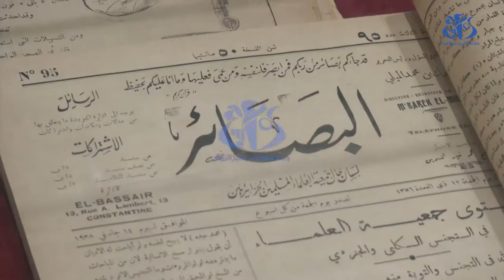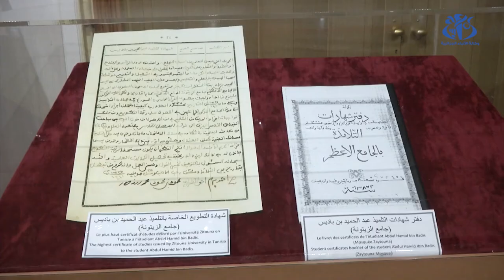مطبعة الشيخ عبد الحميد بن باديس في قسنطينة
مطبعة الوان,
مطبعة اوال,
مطبعة اوفست,
مطبعة اوراق,
مطبعة اروى,
مطبعة أبي رقراق,
مطبعة اكياس,
مطبعة افولكي تيزنيت,
مطبعة دوت كوم,
مطبعة كيفان,
مطبعة مادبا الجديدة,
مطبعة ماجيك,
مطبعة مايسترو,
مطبعة ماهر مناع,
مطبعة مار انطونيوس قزحيا,
مطبعة مارينا,
مطبعه مال فلوس,
مطبعة منيمنة,
مطبعة منصور,
مطبعة منجز,
مطبعة منيمنة بيروت,
مطبعة منقاش,
مطبعة منصور غزة,
مطبعة منيتي,
مطبعة منيمنة الباشورة,
مطبعة هلا
جمعية العلماء المسلمين شعبة تقرت,
جمعية العلماء المسلمين الجزائريين,
جمعية العلماء المسلمين والثورة الجزائرية,
جمعية العلماء المسلمين الجزائريين الموقع الرسمي,
جمعية العلماء المسلمين بالفرنسية,
جمعية العلماء المسلمين اولاد سي سليمان,
جمعية العلماء المسلمين بالانجليزية,
جمعية العلماء المسلمين البشير الابراهيمي,
جمعية العلماء المسلمين ودورها في الحركة الوطنية,
جمعية العلماء المسلمين وهران,
جمعية العلماء المسلمين والطرق الصوفية وتاريخ العلاقة بينهما,
بوضياف و جمعية العلماء المسلمين,
نشيد جمعية العلماء المسلمين,
جمعية العلماء المسلمين الجزائريين نادي السراج,
نادي السراج جمعية العلماء المسلمين,
جمعية العلماء المسلمين مغنية,
جمعية العلماء المسلمين موضوع,
محمد بوضياف جمعية العلماء المسلمين,
متى تاسست جمعية العلماء المسلمين الجزائريين,
موقف جمعية العلماء المسلمين من الثورة,
جمعية العلماء المسلمين قسنطينة,
جمعية العلماء المسلمين في الجزائر,
دور جمعية العلماء المسلمين الجزائريين في الثورة,
جمعية العلماء المسلمين الجزائريين شعبة غليزان,
جمعية العلماء المسلمين عبد الحميد بن باديس,
بحث عن جمعية العلماء المسلمين,
جمعية العلماء المسلمين شرشال,
جمعية العلماء المسلمين شعبة تمالوس,
جمعية العلماء المسلمين شعبة خرايسية,
شعار جمعية العلماء المسلمين,
جمعية العلماء المسلمين سطيف,
رئيس جمعية العلماء المسلمين الجزائريين الحالي,
جمعية العلماء المسلمين حطاطبة,
بحث حول جمعية العلماء المسلمين,
تقصيبة حول جمعية العلماء المسلمين,
تعريف جمعية العلماء المسلمين,
تأسيس جمعية العلماء المسلمين الجزائريين,
تاسيس جمعية العلماء المسلمين,
تاريخ تاسيس جمعية العلماء المسلمين,
جمعية العلماء المسلمين بعد الحرب العالمية الثانية,
جمعية العلماء المسلمين باب الزوار,
جمعية العلماء المسلمين بابا حسن,
جمعية العلماء المسلمين بعد الاستقلال,
جمعية العلماء المسلمين برج البحري,
جمعية العلماء المسلمين برج بوعريريج,
جمعية العلماء المسلمين الجزائريين وعلاقتها بالحركات الجزائرية الأخرى,
جمعية العلماء المسلمين الجزائريين وأثرها الإصلاحي في الجزائر,
جمعية العلماء المسلمين الجزائريين بالفرنسية,
جمعية العلماء المسلمين العلمة,
جمعية علماء المسلمين,
اعضاء جمعية العلماء المسلمين الجزائريين,
جمعية العلماء المسلمين 2020
عبد الحميد ابن باديس,
عبد الحميد ابن باديس بحث,
عبد الحميد بن باديس شعب الجزائر مسلم,
عبد الحميد بن باديس بالانجليزية,
عبد الحميد بن باديس تعبير,
الامام عبد الحميد ابن باديس,
الشيخ عبد الحميد ابن باديس,
وفاة عبد الحميد ابن باديس,
مسجد عبد الحميد بن باديس وهران,
تعبير عن عبد الحميد بن باديس وصف مادي ومعنوي,
تعبير عن عبد الحميد بن باديس للسنة الاولى متوسط,
تعبير عن عبد الحميد بن باديس للسنة الرابعة ابتدائي,
تعبير عن عبد الحميد بن باديس للسنة الثانية متوسط,
مدرسة الشيخ عبد الحميد بن باديس للقراءات,
فيلم عبد الحميد بن باديس كامل,
تعبير عن عبد الحميد ابن باديس,
تعبير على عبد الحميد بن باديس,
صفات عبد الحميد ابن باديس,
ثانوية عبد الحميد بن باديس حاسي بحبح,
مسلسل عبد الحميد بن باديس الحلقة 1,
حياة عبد الحميد بن باديس,
تعريف عبد الحميد ابن باديس,
رسم عبد الحميد بن باديس بالخطوات,
رسم عبد الحميد بن باديس بقلم الرصاص,
وضعية عن عبد الحميد بن باديس بالانجليزية,
تعبير عن عبد الحميد بن باديس بالعربية,
معلومات عن عبد الحميد بن باديس بالانجليزية,
تعبير عن عبد الحميد بن باديس بالفرنسية
جريدة الجزائرية النهار,
جريدة النهار الجزائرية لنهار اليوم,
جريدة البلاد الجزائرية لهذا اليوم,
اخر جريدة رسمية جزائرية 2021
صحيفة المدينة,
صحيفة الجدران,
صحيفة الاستقلال,
صحيفة النهار اليوم,
صحيفة مغربية تنشر الفتنة,
صحيفة المغربية,
صحيفة المدينة المنورة,
صحيفة ماركا الاسبانية,
صحيفة يديعوت أحرونوت,
صحيفة يمانية,
صحيفة يو اس اي توداي,
صحيفة يابانية,
صحيفة يوميوري,
صحيفة يديعوت احرونوت بالعربية اليوم,
صحيفة يمامة,
صحيفة يمن اوبزرفر,
صحيفة وول ستريت جورنال,
صحيفة واشنطن بوست,
صحيفة وادي الدواسر,
صحيفة وادي قديد,
صحيفة وادي ممنا,
صحيفة وهب بن منبه,
صحيفة وظائف,
صحيفة وعد الشمال,
صحيفة همام بن منبه,
صحيفة هارتس الاسرائيلية,
صحيفة هلالنا السودانية,
صحيفة همام,
صحيفة هسبريس المغربية,
صحيفة هسبورت المغربية,
صحيفة هبرلار,
صحيفة همام ابن منبه,
ما هي صحيفة الدعوى,
صحيفة نيوزلندية,
صحيفة نيوزلندية حامل,
صحيفة نيويورك تايمز,
صحيفة نيوزلندية حامل تلجأ لطالبان,
صحيفة نبض,
صحيفة نور,
صحيفة نوحي,
صحيفة نيويورك تايمز الامريكية اليوم,
صحيفة ماركا الاسبانية عن ريال مدريد اليوم,
صحيفة مدرسية,
صحيفة مكة,
صحيفة ماركا,
صحيفة مول جدة,
صحيفة مقاطعة بني هاشم,
صحيفة ليكيب الفرنسية,
صحيفة لوموند الفرنسية,
صحيفة لحم,
صحيفة لو باريزيان,
صحيفة لوبينيون الفرنسية,
صحيفة لب المرء أن يتكلما,
صحيفة لبنانية من ستة حروف,
لقاء صحيفة أتلانتيك,
صحيفة كفر ووتر,